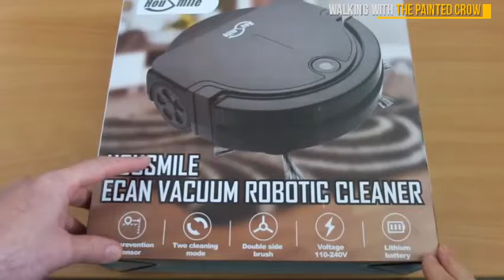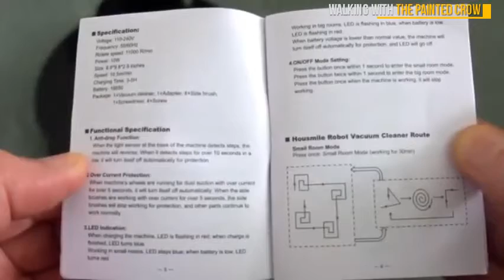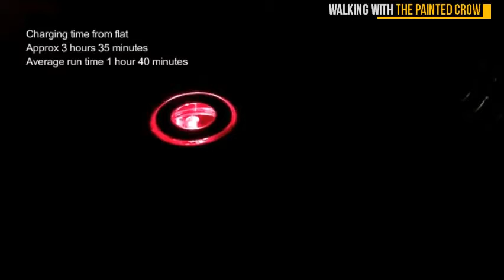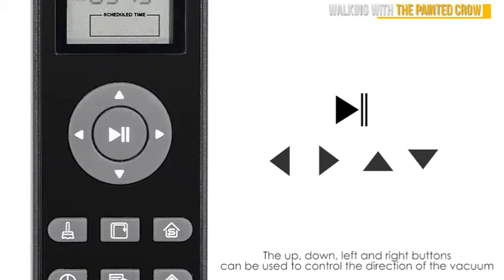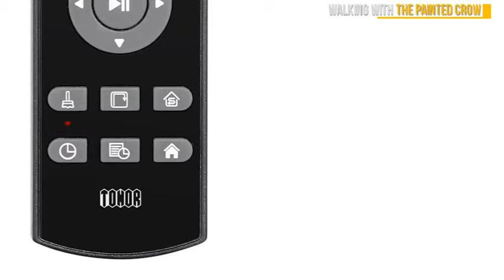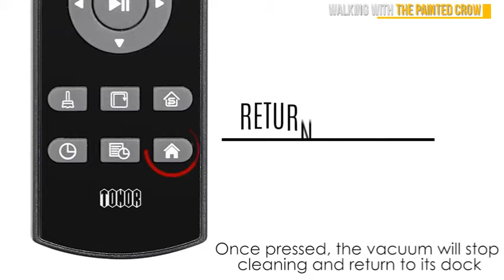Most Whishlisted Robot Vacuums For Hard Floor You Must See If You Plan to Buy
Products in Video are :

 1. Modd i360Move Robot Vacuum Cleaner Powerful Suction Infrared Sensor Anti Drop Works for Hard Floor and Carpet

 2. Tenergy Otis Robot Vacuum Cleaner Max Power Suction Robotic Vacuum Self Charging Smart Sensor HEPA Pet Hair Filter Allergens Friendly Remote Control Vacuum Cleans Hard Floors Thin Carpet

 3. VAVA Robot Vacuum Cleaner Motion Autopilot 2nd Gen Gyroscope Navi 1300Pa Strong Suction Sweeping Robot for Hard Floors to Medium and Low Pile Carpet Black

 4. Robot Vacuum Cleaner with Self charging TONOR I5 Robotic Vacuum Cleaner Strong Suction Robot Vacuum for Carpet and Hardwood Floor Pet HairSuper Quiet 65db Anti Collision Anti drop Sensors Protection

 5. Housmile 1000Pa Powerful Robot Vacuum Cleaner Higher Suction Automatic Robotic Vacuum Cleaner with Anti Drop Floor Robot Vacuum Cleaner for Pet Hair Hard Floor Upgraded"

 A Fast Vac-Mop Combo. Ecovacs. Deebot Ozmo 930. I was very impressed with the performance of Ecovac's new Deebot Ozmo 930. Quietest Robot Vacuum. Roborock. S6. Best Deep Clean. Neato Robotics. Botvac D7 Connected. Best Dirt Detective. iRobot. Roomba 690.  3 days ago - The Best Robot Vacuums for 2019. Ecovacs Deebot N79S. MSRP: $229.00. iRobot Roomba 960. MSRP: $699.99. iRobot Roomba i7+ MSRP: $949.99. Neato Botvac D4 Connected. MSRP: $499.99. Neato Botvac D7 Connected. MSRP: $799.00. Eufy RoboVac 11s. MSRP: $219.99. Eufy RoboVac 30C. MSRP: $299.99. iLife A4s Robot Vacuum Cleaner.  Our quick-hit recommendations: Best all-around robot vacuum:iRobot Roomba 960[amazon.com] Most sophisticated robot vacuum:iRobot Roomba i7+[amazon.com] Best budget robot vacuum:Ecovacs Deebot N79S [amazon.com] Best robot vacuum for pet hair:Amarey A800 robot vacuum[amarey.com]  t remembers floor plans, is totally self-sufficient, and can even empty its  They're certainly the robot vacuums we see people buy most often.  Hardwood floors will get two hours of powerful suction, but don't expect much for   Not sure where to start your search for a robot vacuum? at a variety of prices that can help you with the tedious chore of cleaning your floors. iLife V3s Pro, as it does very well with cleaning pet hair off hardwood floors. If   your pets is that you'll also have to make sure you plan for frequent maintenance.